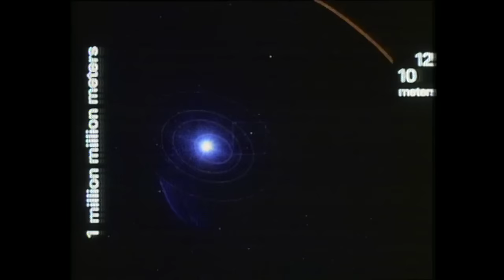LITE GRAND I ÖRAT W/ ANNI-FRID FRIDA LYNGSTAD (1981)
Series Musical Guests:
Part 1: Björn Skifs, Lena Andersson, Janne Önnerud, Pugh Rogefeldt. September 18 1981.
Part 2: Tomas Ledin, Mats Ronander, Py Bäckman, Lasse Lindbom Band. September 25 1981.
Part 3: Diana Nunez, Kikki Danielsson, Peter Lundblad, The Radio. October 2 1981.
Part 4: Tommy Körberg, Billy G:son, Lotta Hedlund, Dave and the Mistakes. October 9 1981.